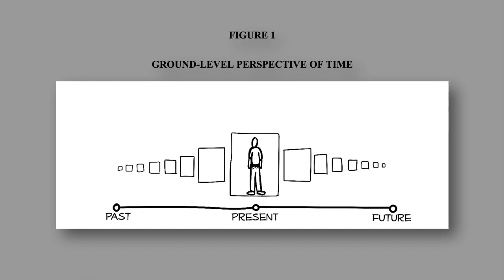Rethinking Time: A PeopleScience Table Talk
How people think about and use their time has critical implications for happiness and well-being.

This engaging and inspiring discussion centers on a new paper which offers a conceptualization of time that assumes a less stark contrast between the present and the future, allowing these two timeframes to more flexibly co-exist in people’s minds and experiences.

With UCLA's Hal Herschfield, Longpath's Ari Wallach, Yale's Laurie Paul, Duke's Kimberly Wade-Benzoni and Jeff Kreisler from PeopleScience.